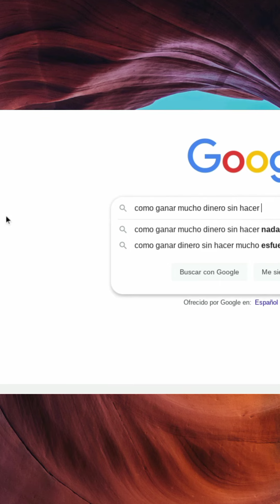URGENTE!!! GOOGLE REVELA el SECRETO cómo GANAR mucho DINERO sin hacer NADA abundancia , prosperidad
URGENTE! GOGLE te revela el SECRETO cómo GANAR mucho DINERO sin hacer NADA ,

URGENTE! GOOGLE REVELA el SECRETO cómo GANAR mucho DINERO sin hacer NADA ,

ganar mucho dinero en gta 5 online,gta v online,como conseguir dinero en gta 5 online,como ganar dinero en gta 5 online,dinero facil,ser millonaria subliminal,subliminal,audio subliminal,como ser millonario,atraer abundancia,atraer abundancia y prosperidad,musica para atraer abundancia,como ganar la loteria,como ganar la loteria nacional,como ganar la loteria facil y rapido,google,el secreto,atraer el amor,amor,atraer ala persona amada,felicidad